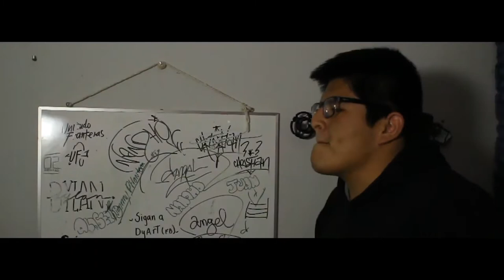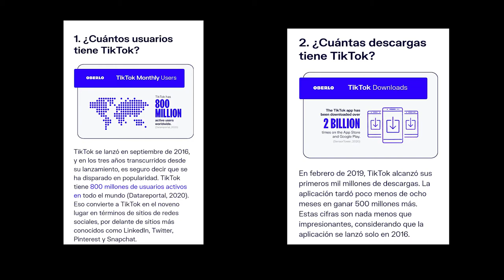Comercialmente no comercial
¡Mi gente hermosa, espero les guste muchísimo este video!

¡Aqui les dejo mis redes!